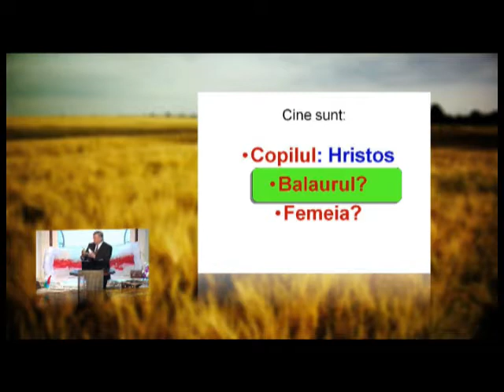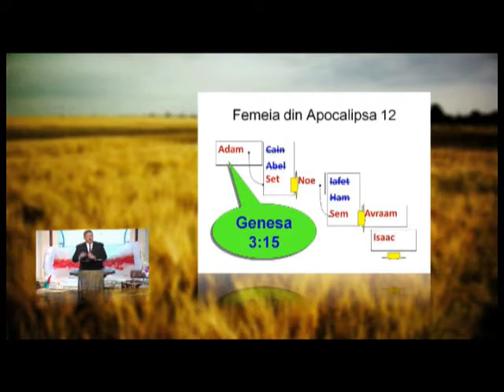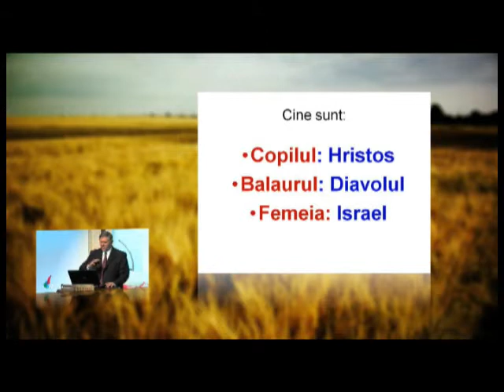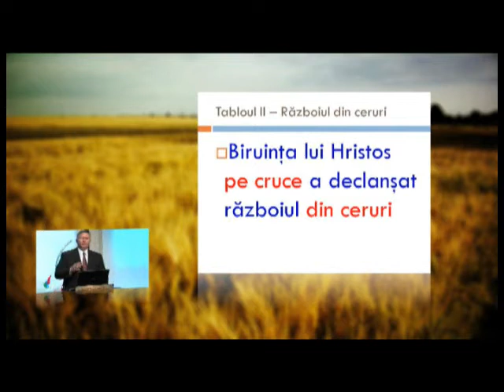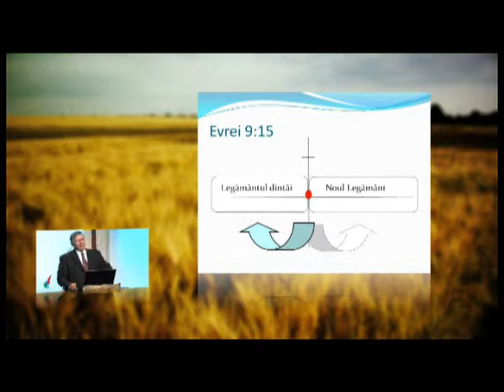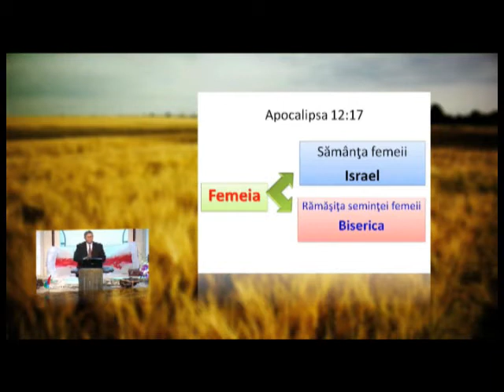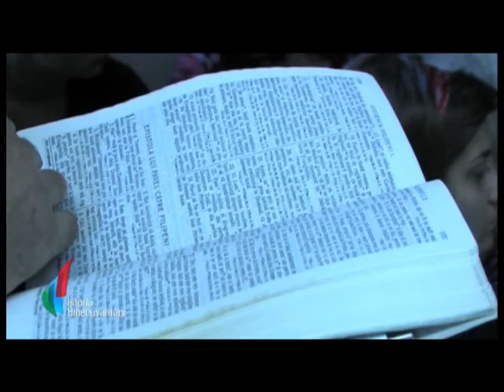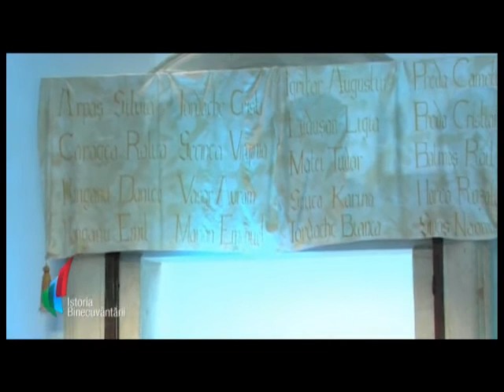Beniamin Faragau - De ce se inteteste lupta pentru cel credincios? (6 Iunie, 2010)